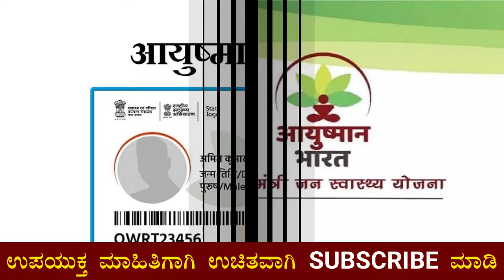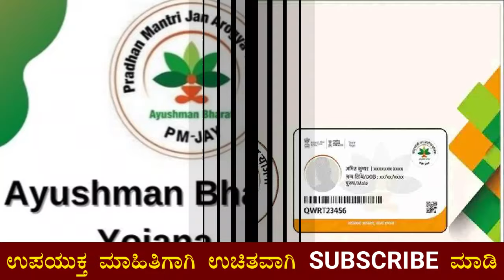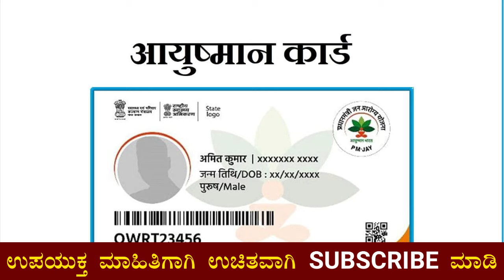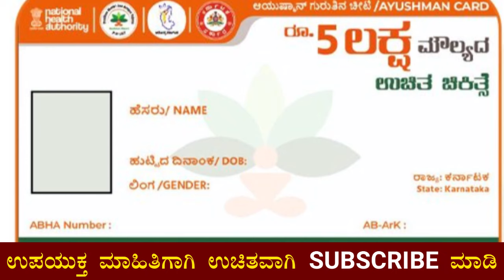ಮೋದಿ ಸರ್ಕಾರದಿಂದ ಗುಡ್ ನ್ಯೂಸ್ ಇನ್ಮುಂದೆ 70 ವರ್ಷ ಮೇಲ್ಪಟ್ಟ ಎಲ್ಲರಿಗೂ 5 ಲಕ್ಷ ಉಚಿತ ವಿಮೆ! | Ayushman Bharath